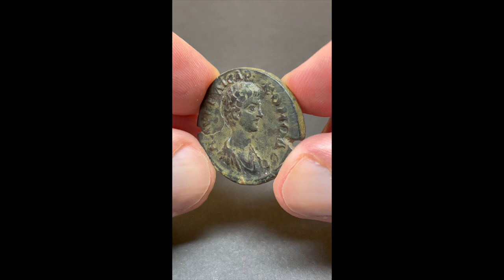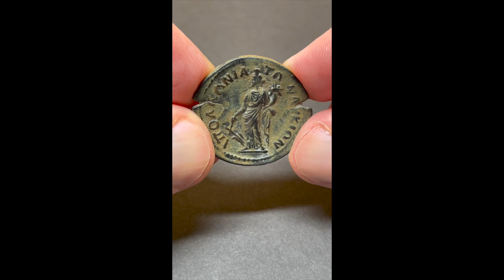Yothr CRP.67.1a Commodus Apollonia Tyche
★ This coin was part of my private collection ★